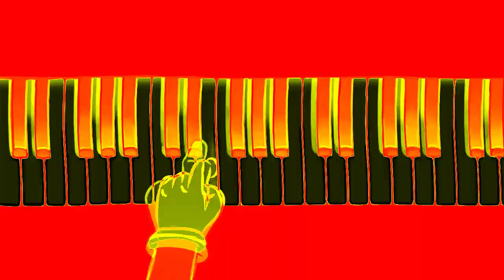Preview 2 Three Little Birds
Credits to Bob Marley & The Wailers for the sources.
Gift To @reubensultimatechannel.

Pucca they August be
And 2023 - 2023 All The iiPLVM2935 HD Logos